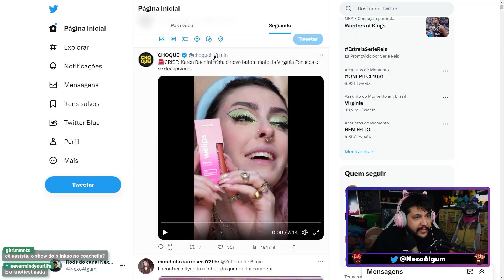KAREN BACHINI TESTA MAQUIAGEM DA VIRGINIA NOVAMENTE (e da ruim de novo)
Karen Bachini mais uma vez testa um produto da WePink, marca de Virginia Fonseca, dessa vez um batom,e por mais que ela esteja tentando não falar mal da marca de novo, o produto falha mais uma vez.